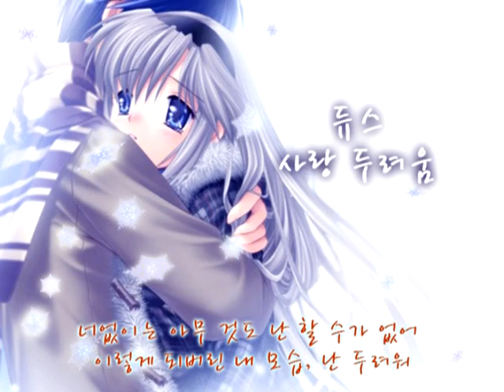[K-Dance90] 듀스(DEUX)-사랑, 두려움